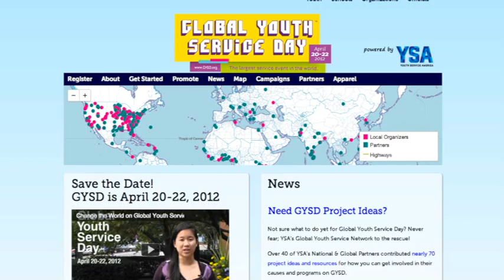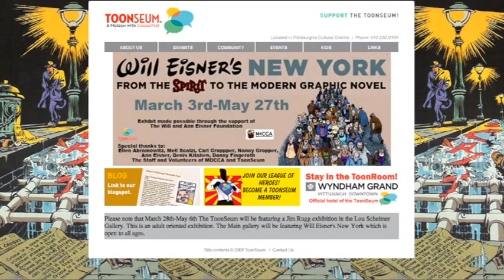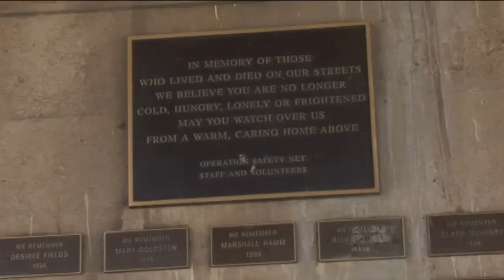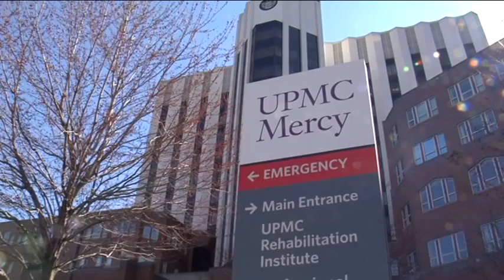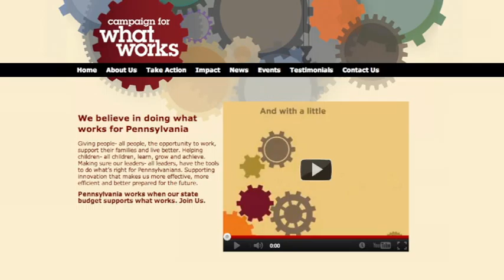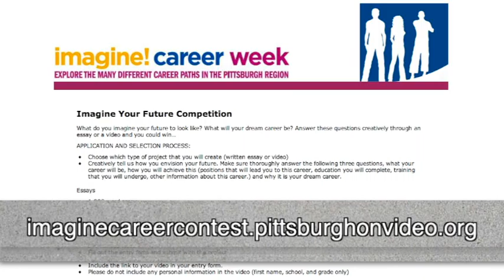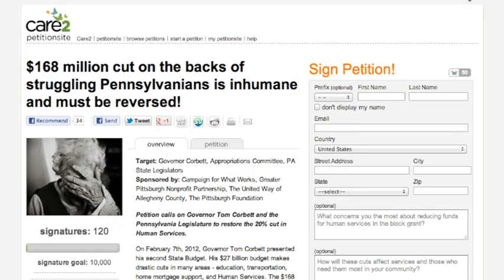Unsung 23: Tough Choices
In this edition, Melissa Carrey returns to speak with John Denny from the Campaign for What Works to discuss the cuts to human services in Pennsylvania and what we can do about it.  We also take a look at the public transit protests, and all of the news and events from the area.